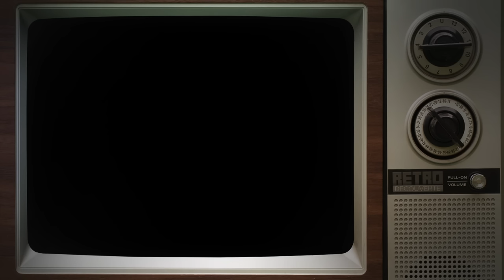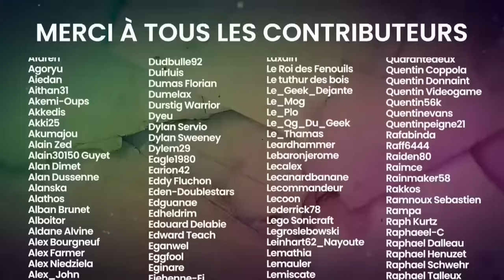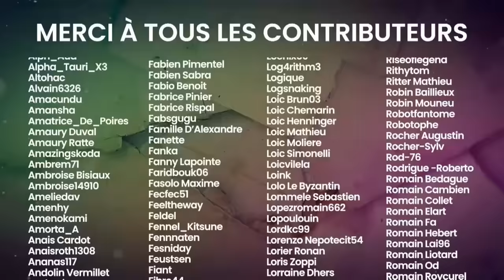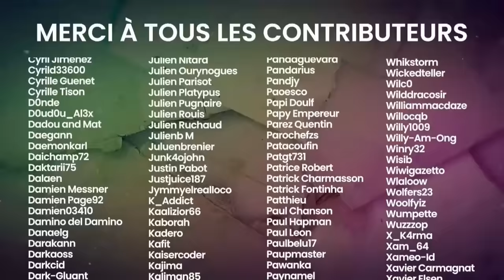GTA San Andreas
Aujourd'hui, pour notre première vidéo, nous vous présentons le mythique : GTA San Andreas